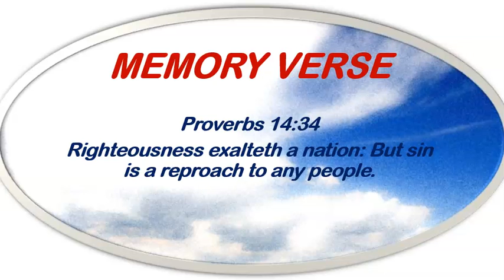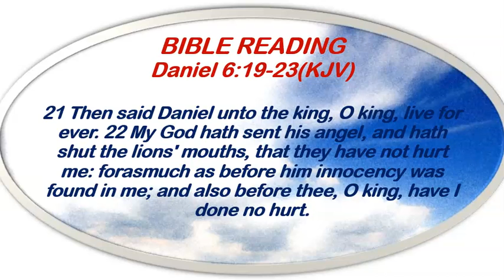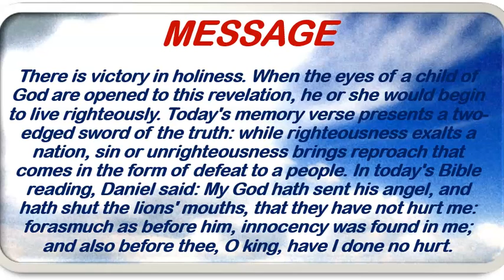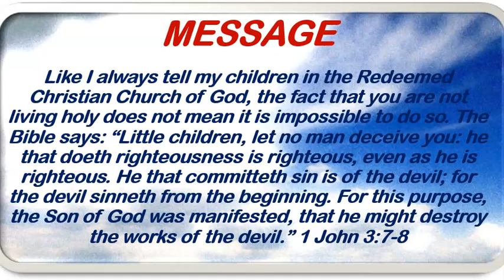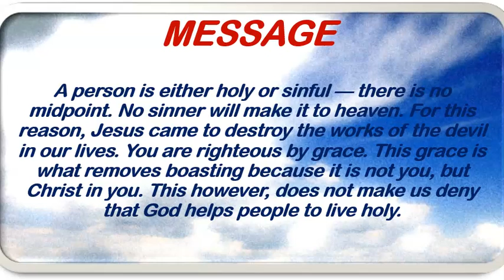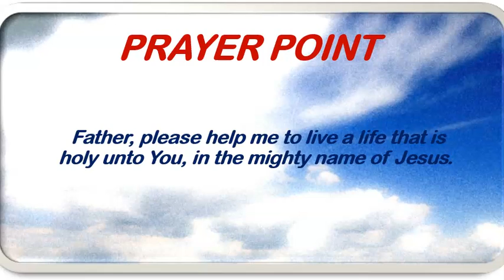Redeemed Christian Church of God Open Heavens Devotional